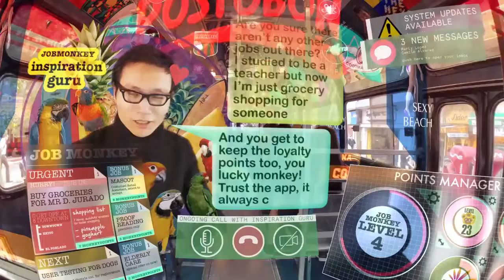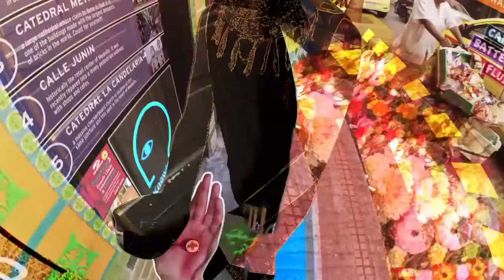Будушее не за горами